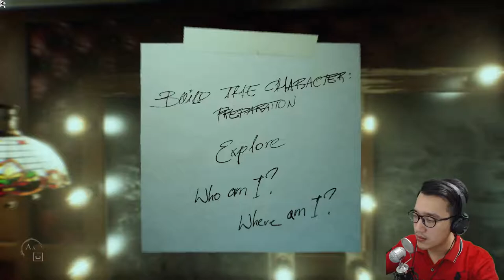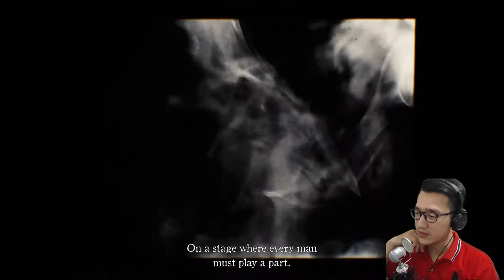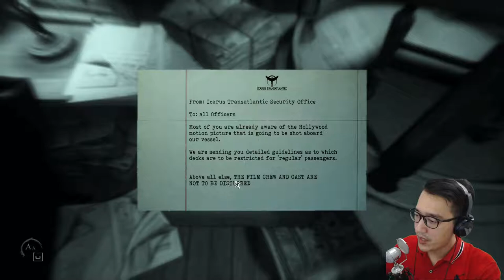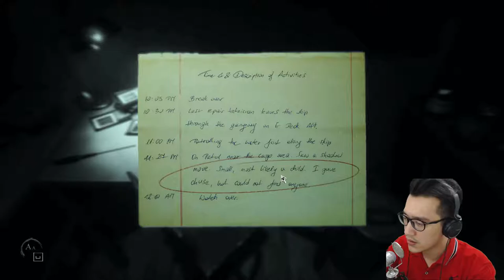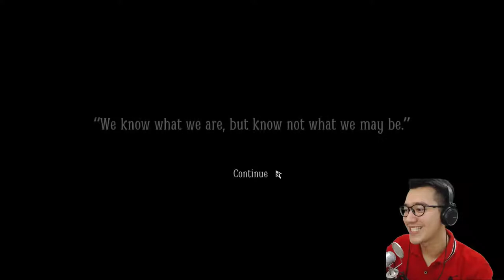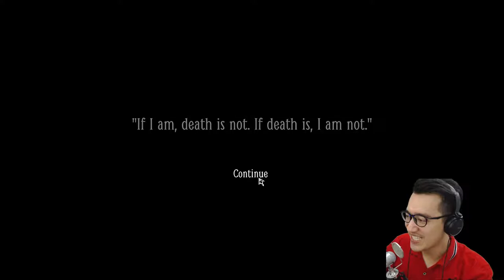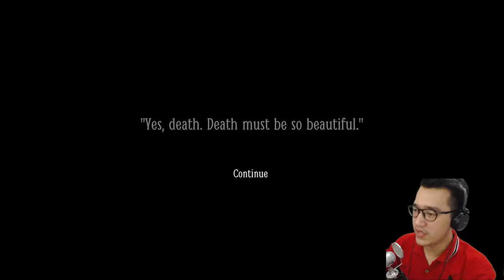Kapal Pesiar Berisi Banyak Hantu - Layers Of Fear 2 Indonesia Part 1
Kali ini kita kembali hadir dengan game horror yang menakutkan guys, yang berada di sebuah kapal pesiar. Didalamnya terdapat keanehan keanehan yang terjadi, sampai sekarang aku belum tau apa sih yang sebenarnya terjadi, tapi yang pasti kita adalah kru penghibur di dalam kapal. Nah seperti apa jalan ceritanya? yuk tonton sampai habis guys!

Selamat Datang di Markas Kuyoyo, Enjoy Gaming!

Equipment :
- MotherBoard : Gigabyte H8 1M-S1
- Prosesor         : Intel Core I7 4790
- Memory Ram : 16 Gb DDR3
- VGA                 : Radeon RX 470 Sapphire
- Cam                : Webcam C922 Pro Stream
- Microphone   : Samson Go Mic